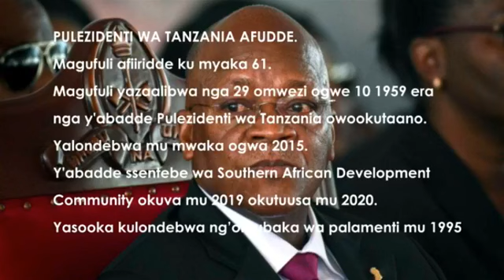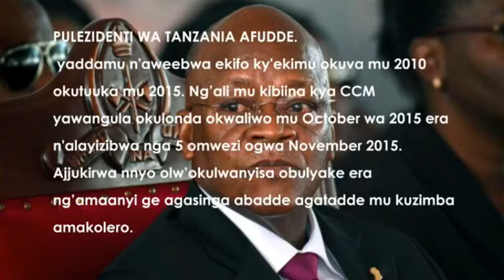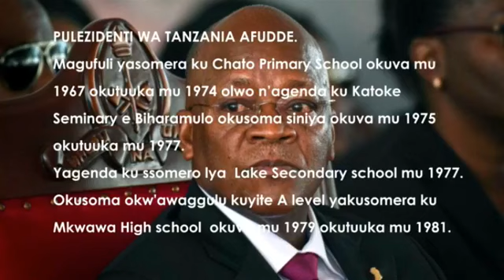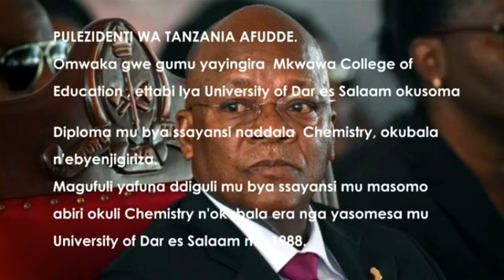Ttuntu: Tweyama okukuwa amawulire mu mbeera yonna.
- Abatuuze balumirizza abajaasi okubabba e Mukono  Babakuba emikono mu nsawo nga bakola ebikwekweeto.